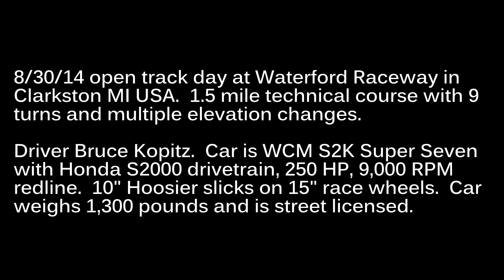SUPER SEVEN "WCM" S2K (Caterham, Birkin, Lotus) @ Waterford Racetrack, Race, HPDE, OTD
UNREAL high-speed Austrian pursuit at the twisty and FAST  Waterford Racetrack in Clarkston MI USA.  Featuring a "World Class Motorsports" Ultralite S2K with 250 HP Honda S2000 motor, hiem-joint multi-link suspension and 10" Hoosier racing slicks.  Car is similar in performance and appearance to a Caterham R500.  Weighs just 1,300 pounds and street lethal - I mean LEGAL!

Note right white gauge. That's the speedo.  Needle straight up is 80 mph, next 100, then 120.  Look for 100 mph on the short straights and 120 on the long.  The group included licensed SCCA and NASA pilots, track instructors and experienced HPDE drivers, so the pace was quick.  Cars passed included a Miata bracket racer and a 500 HP Roush Mustang.